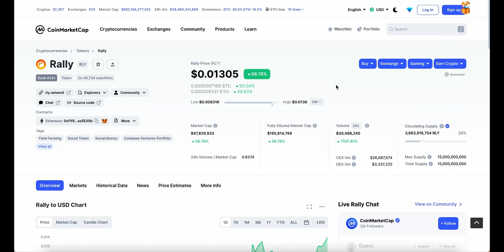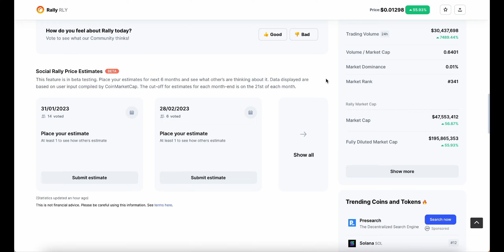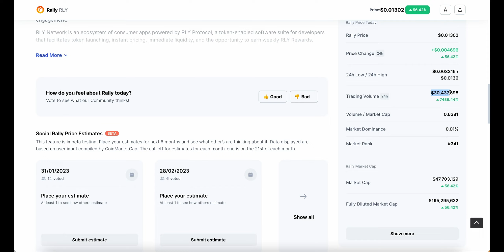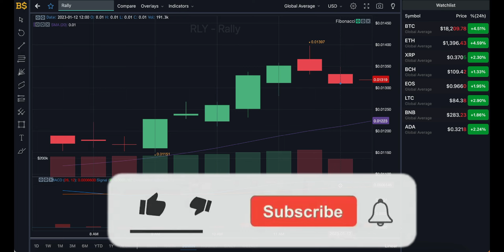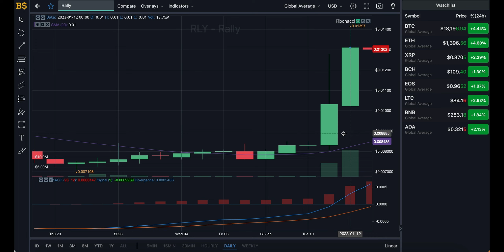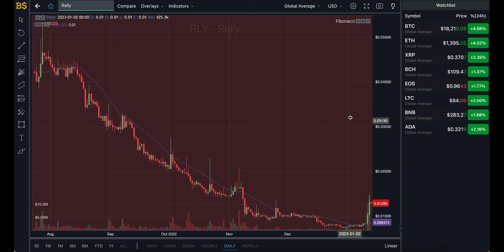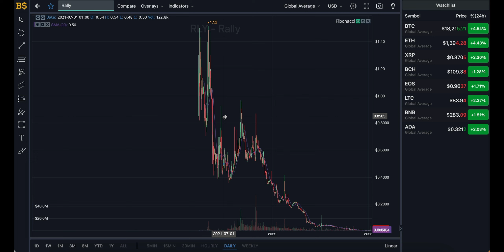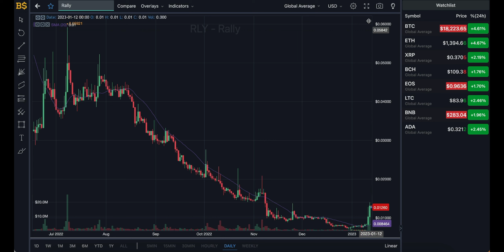RALLY CRYPTO TO MAKE MILLIONAIRES IN 2023? RALLY CRYPTO PRICE PREDICTION! RLY COIN FORECAST 2023